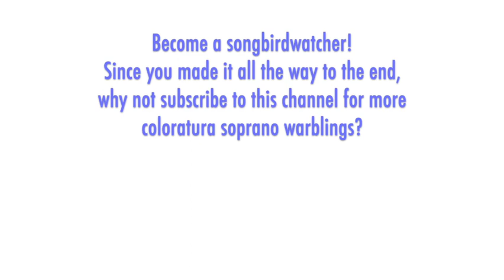Nilda Hofmann - Strauss II: DIE FLEDERMAUS, Czardas, circa 1955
THE SONGBIRD:  Nilda Hofmann was born in Argentina in 1926; her mother was a pianist. Hofmann entered the vocal academy at the Teatro Colón in Buenos Aires when she was 18 years old, studying with coloratura soprano Edytha Fleischer. Her stage debut came in 1945 in Rimsky-Korsakov's "The Tale of Tsar Saltan." She quickly rose to be recognized as one of Argentina's leading sopranos, and sang in Mozart's "Requiem" at the funeral services of Eva Peron (aka Evita) in 1952. Mozart roles became her specialty, particularly Fiordiligi, Pamina, Susanna, and Donna Elvira, but she was also heard in French works ("Louise" and "Enfant/Sortileges") and German operas ("Oberon" and "Hansel und Gretel"), as well as Wagner's Freia and Eva.

THE MUSIC:  "Die Fledermaus" is the most performed operetta in the world to the point of essentially coming to define the genre. It premiered in Vienna in 1874, composed by Johann Strauss II to a libretto by Karl Haffner and Richard Genée that was in turn based on a French adaptation of an earlier German play. The work has two principal soprano roles: Rosalinde, a married woman of means, and her maid Adele. Adele is a clearly coloratura soubrette, but Rosalinde can be sung by a variety of lyric or dramatic voices, as long as there is flexibility and a lightness of touch (it is a sparkling comic operetta after all). In Act Two, both attend a ball in disguise, Adele as an actress and Rosalinde as a mysterious Hungarian countess. This gives rise to Rosalinde's showpiece aria: "Klänge der Heimat,” a czardas dance piece that she sings to establish her Hungarian bonafides to the party goers.

I don't know the precise source of this recording -- it is live and may be from a radio concert. Interesting to note that the orchestral beginning is different and there is an additional short section of music added at counter 03:08